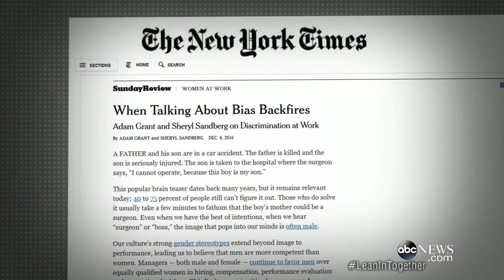Lean in Together: Sheryl Sandberg Campaigns with NBA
David Muir interviews Sheryl Sandberg, author of ‘Lean In,’ who has inspired a empowerment movement for women in the workplace.  She now says it is time to take the next step.